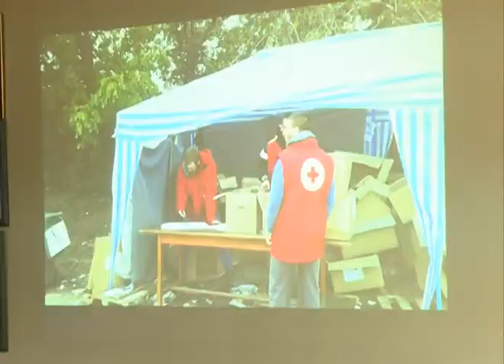Poseta Crvenom krstu